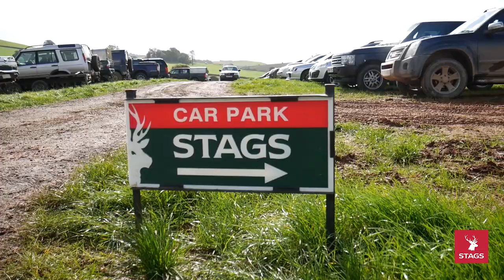Stags Agri - Berry Farm Dispersal Sale 2017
An insight to Stags Agricultural Sales.

Filmed & Edited By George Clist